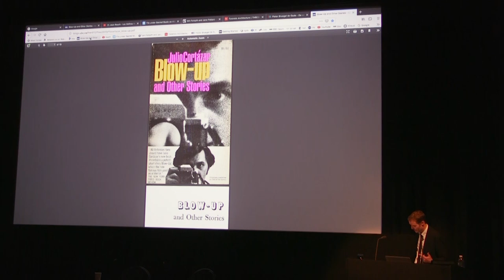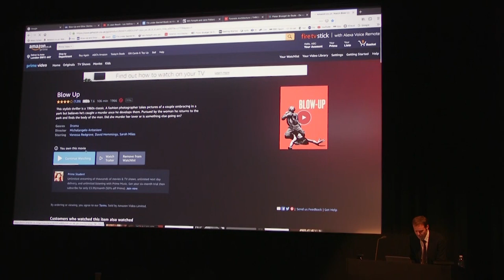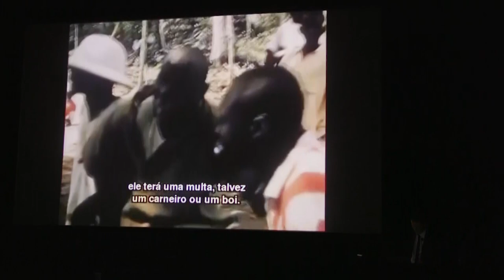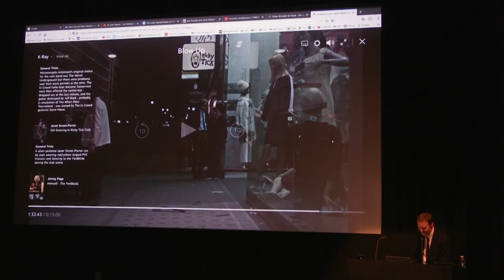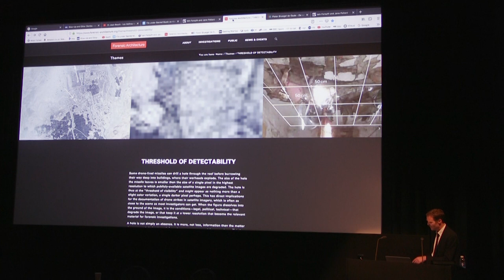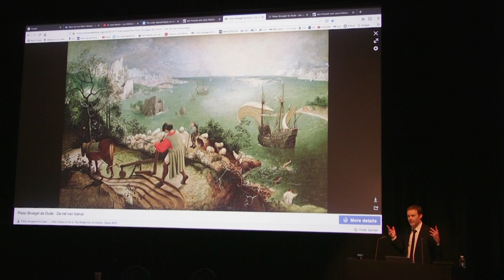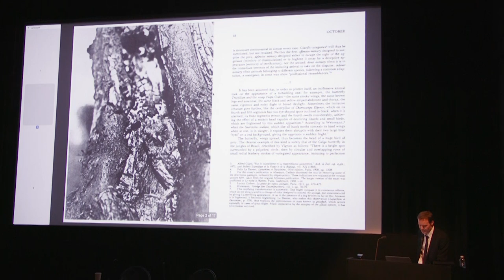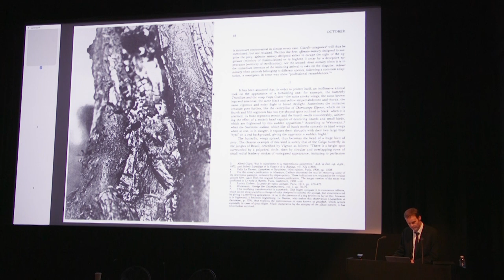RCA | SoAH Research Presents: Tom McCarthy ‘The Psychotic Document’